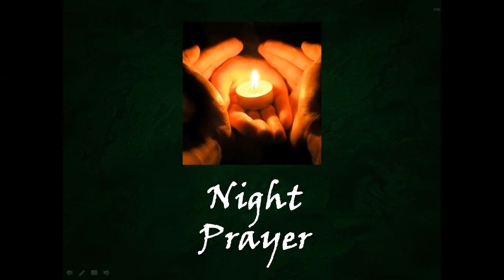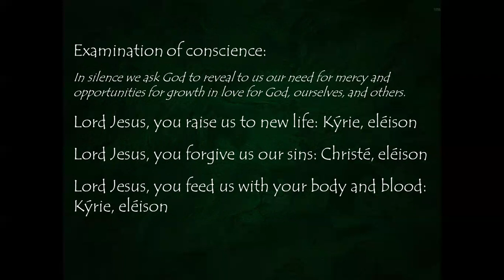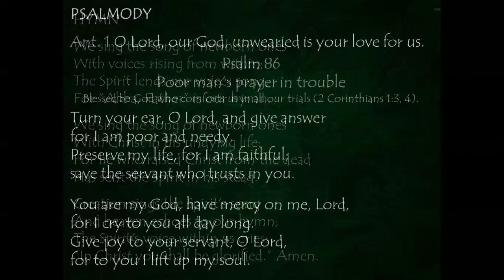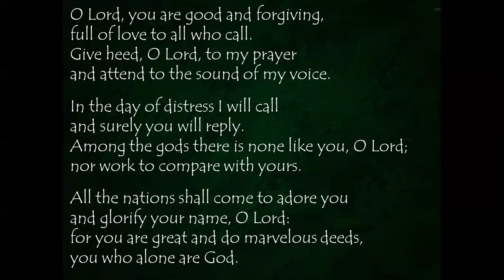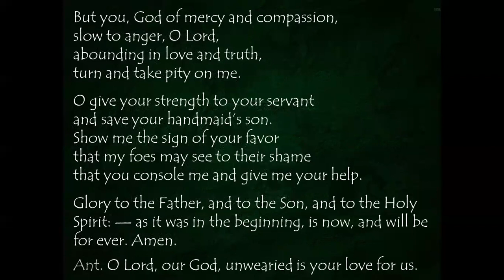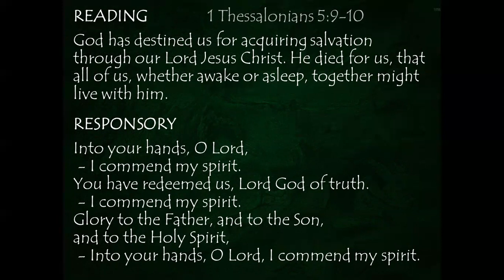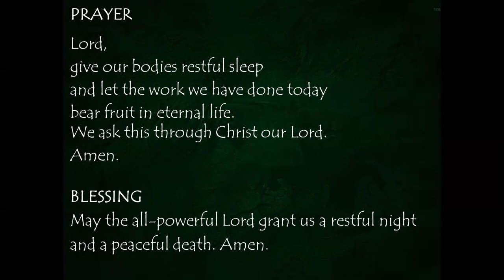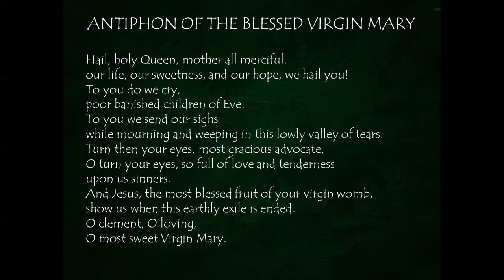Monday Night Prayer